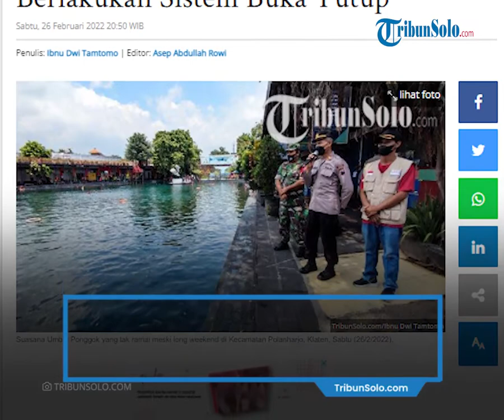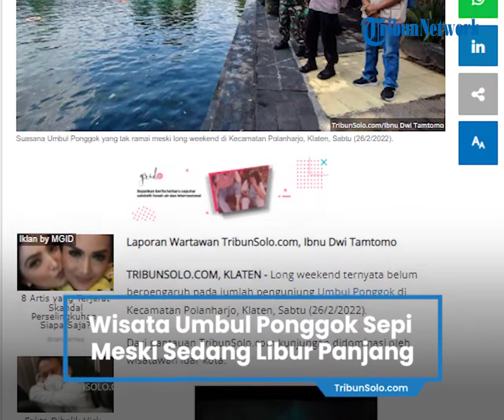PPKM Level 3 di Klaten, Umbul Ponggok Sepi Pengunjung, Hanya Terlihat 1 Rombongan Bus Besar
Laporan Wartawan TribunSolo.com, Ibnu Dwi Tamtomo

TRIBUN-VIDEO.COM, KLATEN - Long weekend ternyata belum berpengaruh pada jumlah pengunjung Umbul Ponggok di Kecamatan Polanharjo, Klaten, Sabtu (26/2/2022).

Dari pantauan TribunSolo.com kunjungan didominasi oleh wisatawan luar kota.

Hanya terlihat 1 rombongan bus besar singgah ke Umbul Ponggok.

Hal yang senada disampaikan oleh Kepala Divisi Wisata Berdesa BUMdes Tirta Mandiri, Suyantoko.

"Harapan kami orang ini long weekend pengunjung yang banyak namun pada saat ini pengunjung relatif sepi dari hari minggu biasanya," terangnya.

"Sampai siang ini ya masuk baru 1400-an orang," tegasnya.

Suryantoko menjelaskan bahwa kapasitas normal bisa mencapai 1500 orang, namun PPKM level 3 ini berpengaruh pada pengujung.

"Untuk saat ini berdasar surat edaran ada perubahan yang sebelumnya 50 persen untuk saat ini menjadi 25 persen dari kapasitas total," jelasnya.

Suryantoko menerangkan, jika kondisi normal biasanya pengunjung banyak yang berasal dari luar daerah, seperti Jakarta, Semarang dan Bandung.

"Ini luar daerah, tapi lokal seperti Semarang, Solo dan Boyolali," terang dia.

Dia menambahkan, karena ada aturan 25 persen, maka dilakukan sistem buka tutup.

"Jumlahnya ada sekitar 400 tempat duduk. Apabila itu penuh, maka secara otomatis pintu masuk akan kita tutup," aku dia.

Artikel ini telah tayang di TribunSolo.com dengan judul Nestapa Long Weekend saat PPKM Level 3 di Klaten, Umbul Ponggok Sepi, Berlakukan Sistem Buka Tutup,
Penulis: Ibnu Dwi Tamtomo | Editor: Asep Abdullah Rowi